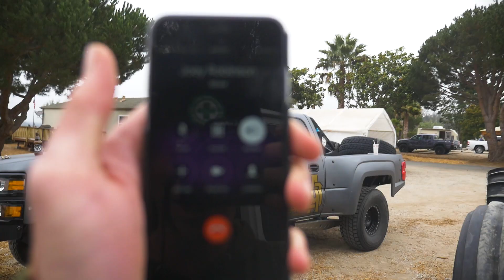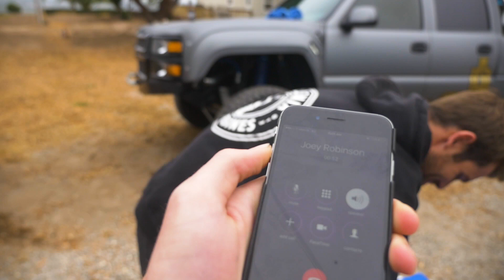PERPLEXISODE EP. 2 "DIRT ALLIANCE INVADES PISMO"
Perplexed media invades Pismo beach with the Dirt Alliance family it was an awesome weekend, many more to come!